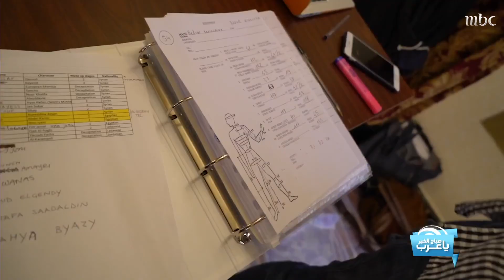كيف تغيرت ملامح نجوم "ممالك النار"؟.. شاهد التحول بنفسك!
كيف تغيرت ملامح نجوم ممالك_النار ؟
شاهد التحول بنفسك!